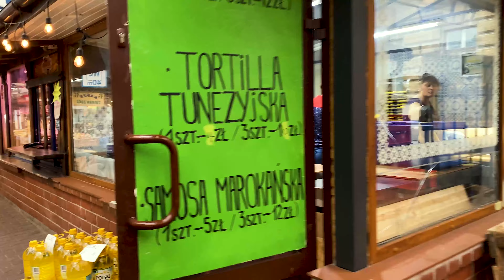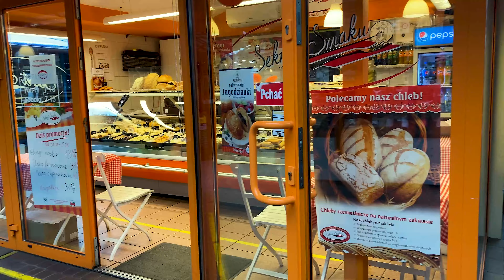Stary Kleparz. Krakow. The oldest active market in Krakow!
The oldest functioning market in Krakow, where they sell Polish vegetables and fruits, clothes and souvenirs.

Najstarszy funkcjonujący targ w Krakowie, na którym sprzedają polskie warzywa i owoce, ubrania i pamiątki.